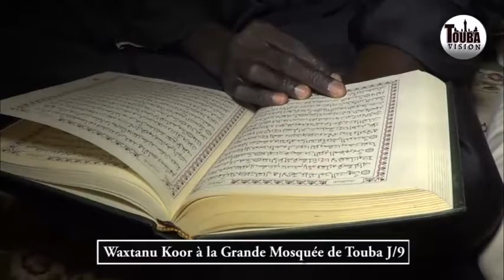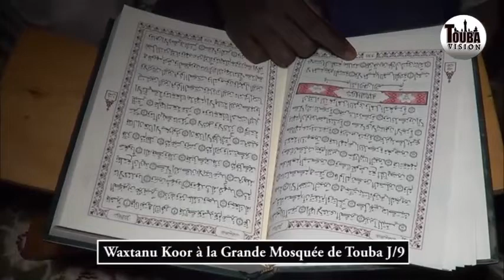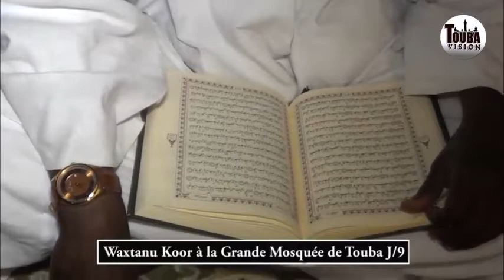Waxtanu Koor à la Grande Mosquée de Touba J 9 Serigne Mbacké Lo Mouhamed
Koor à la Grande Mosquée de Touba J 9 Serigne Mbacké Lo Mouhamed